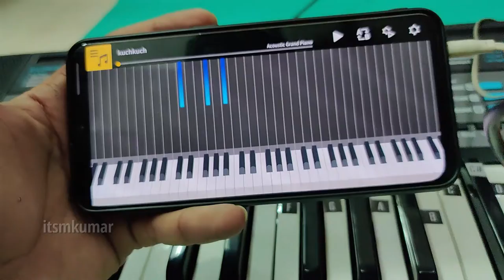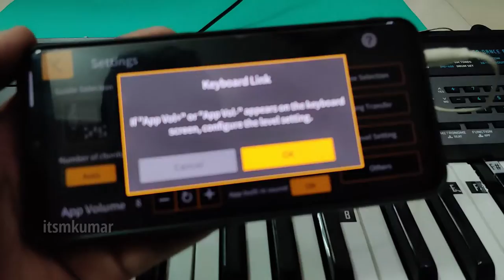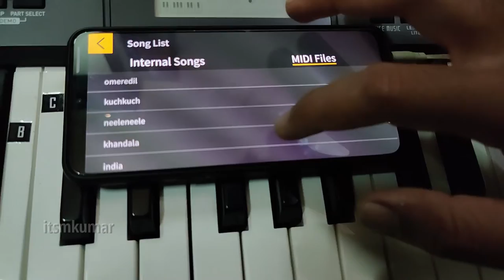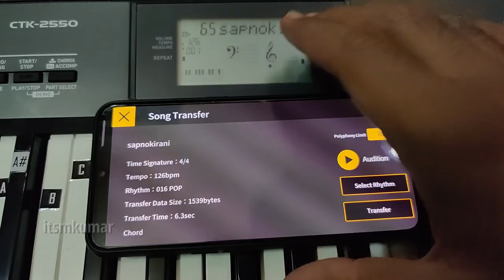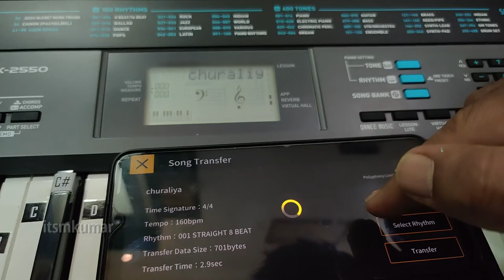How to transfer MIDI file in casio ctk2550 में Midi file कैसे ट्रांसफर करें।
in this video i am going to show how to transfer midi file in casio ctk 2550